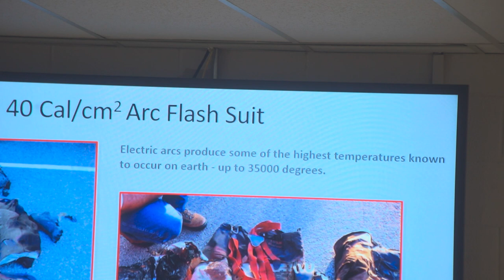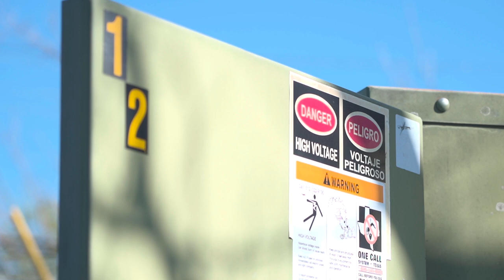Austin Energy and Austin Fire Department team up for Electrical Safety & Hazards Training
Did you know both Austin Energy and Austin Fire Department are often first responders to the same emergency scenes?

Whether it's a vehicle collision with a utility pole or a structure fire, our crews work together to help secure the area, prevent hazards and disconnect power at the location to ensure the scene is safe for those involved.

Austin Energy staff presented specially-tailored electrical safety and hazards training to members of the Austin Fire Department (AFD) Graduate Fire Academy over the course of three days at the St. Elmo Service Center and Training Yard.

AFD firefighters gained knowledge on how to locate and identify electrical equipment such as pole/pad-mounted devices, overhead and underground transformers, switches, banks and reclosers. Trainees also learned how to respond to safety incidents involving utility equipment, emergency care for electrocutions and bucket truck operations and rescues.

We're proud to collaborate with our partners across the City of Austin! Readiness is key to keeping our communities safe!